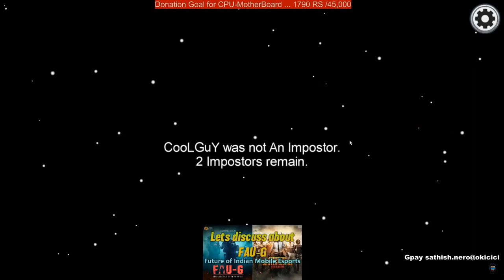Among Us Tamil Mobile Pc Crossplay | கும்பலாக சுத்துவோம்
Highlight from my live stream.